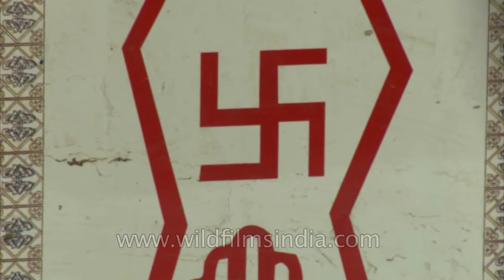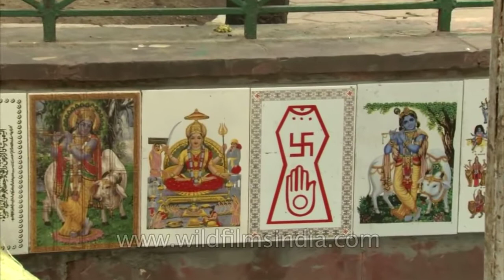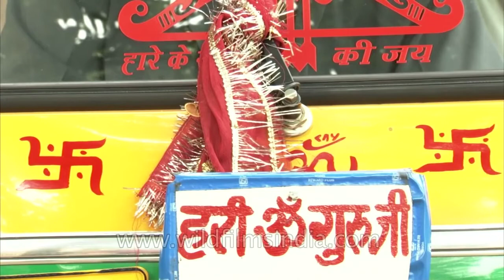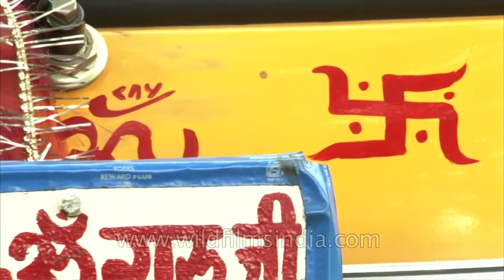Swastika is a Hindu symbol nothing Nazi about it!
A range of swastik uses in the every-day life of India: on an auto-rickshaw scooter, at a temple, on a car, a sidewalk, a wall, just about anywhere - even placed strategically on a public wall so that passers-by do not pee on it!

The swastika (卐) (Sanskrit: स्वस्तिक) is an equilateral cross with four arms bent at 90 degrees.

The earliest archaeological evidence of swastika-shaped ornaments dates back to the Indus Valley Civilization as well as the Mediterranean Classical Antiquity. Swastikas have also been used in various other ancient civilizations around the world including China, Japan, India, and Southern Europe. It remains widely used in Indian religions, specifically in Hinduism, Buddhism, and Jainism, primarily as a tantric symbol to evoke shakti or the sacred symbol of auspiciousness.

The word "swastika" comes from the Sanskrit svastika - "su" meaning "good" or "auspicious," "asti" meaning "to be," and "ka" as a suffix. The swastika literally means "to be good". Or another translation can be made: "swa" is "higher self", "asti" meaning "being", and "ka" as a suffix, so the translation can be interpreted as "being with higher self".

The symbol has a long history in Europe reaching back to antiquity. In modern times, following a brief surge of popularity as a good luck symbol in Western culture, a swastika was adopted as a symbol of the Nazi Party of Germany in 1920, who used the swastika as a symbol of the Aryan race. After Adolf Hitler came to power in 1933, a right-facing 45° rotated swastika was incorporated into the Nazi party flag, which was made the state flag of Germany during Nazism. Hence, the swastika has become strongly associated with Nazism and related concepts such as antisemitism, hatred, violence, death, and murder in many countries, and is now largely stigmatized there due to the changed connotations of the symbol.

Notably, it has been outlawed in Germany and other countries if used as a symbol of Nazism in certain instances . Many modern political extremists and Neo-Nazi groups such as the Russian National Unity use stylized swastikas or similar symbols.

Source - Wikipedia

and